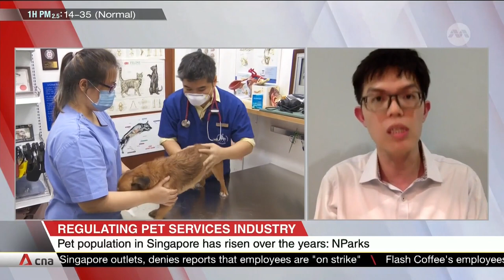Singapore Veterinary Association president Chow Haoting on new council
A new veterinary council will be set up to raise standards and practices of the profession in Singapore. It will also provide more regulation of the pet sector. The council is expected to be up and running in two years, and will support around 1,500 vets, nurses and technicians in the sector. Dr Chow Haoting, president of the Singapore Veterinary Association and co-founder of Atlas Veterinary Clinic and Surgery, shared more about common procedures that should be done by vets.